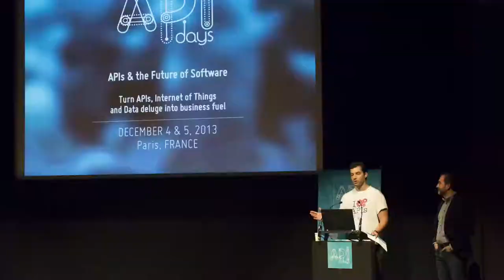APIs & the Future of the Web Panel: M.Amundsen , S.Klabnik, O.Ricou, A.Williams APIdays Paris 2013